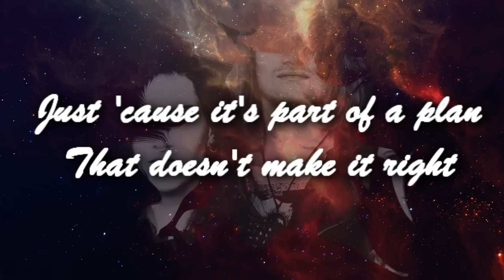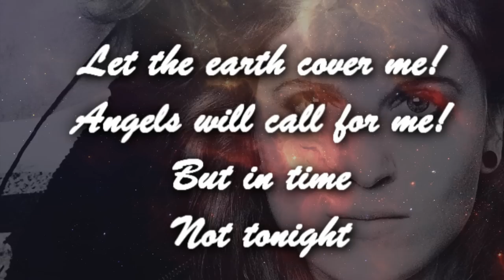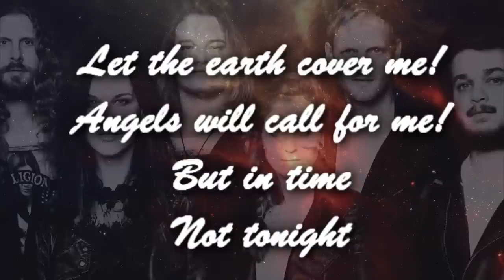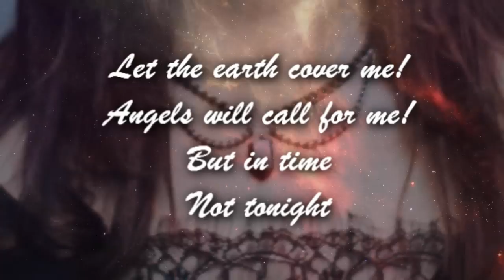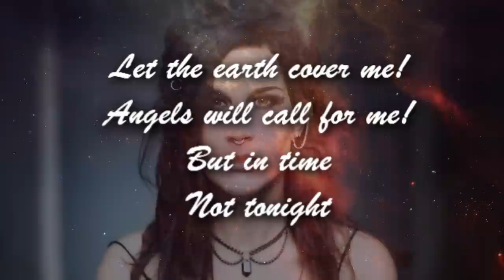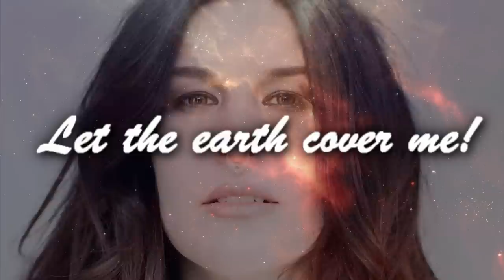✨ Delain - Danse Macabre ✨ (Lyric Video)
After four days of work, I've finally finished this video! I spent more time doing it because it's a little bit more elaborated than the first I did. No one has created a lyric video for this song yet, so...😁